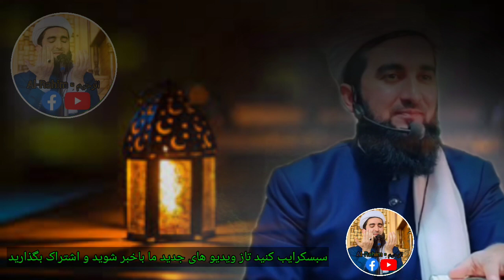مردان پاک با زنان پاک :مردان ناپاک با زنان ناپاک (هر چیز هستی همان چیز نصیبت میشود)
سلام خوش حال ام که با ما هستید.

در این جا درسهای مثنوی معنوی چکیده های مولانا و راه کارهای برای پیش برد زندگی دارم در جهان که دلها مریض شده اند و نیاز برای یک دکتر خوب دارند ما همه مکلف ایم که دل بیمار خود را نزد یک طبیب حاذق و دانا، معالجه نماییم. من شخصاً برایتان کلیپهای مولانا احمد فیروز احمدی را پیشنهاد میکنم. چون صادقانه و مخلصانه حرف میزنند و حرفهای شان

یک آرامش برزرگ است.
#مولوی. تاجیکستان